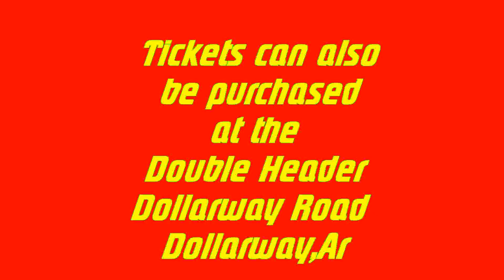HAYSTAK & STREET SWAGG FAM CRUNKFEST 3 PINE BLUFF, ARKANSAS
PROMO VIDEO FOR COMING EVENT IN PINE BLUFF,AR. ON AUGUST 3RD , 2012.
HAYSTAK  , BIG SNAP, STREET SWAGG FAM, EAST 17TH, BLACK TRUMP, 4X4CREW, & MORE. CRUNKFEST 3 PINE BLUFF, ARKANSAS